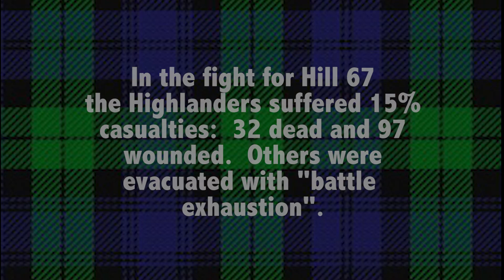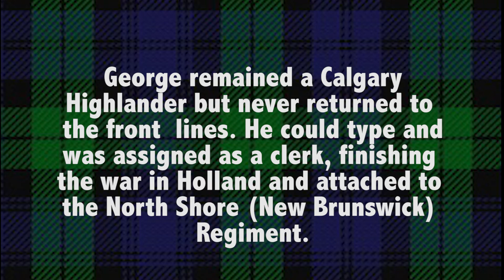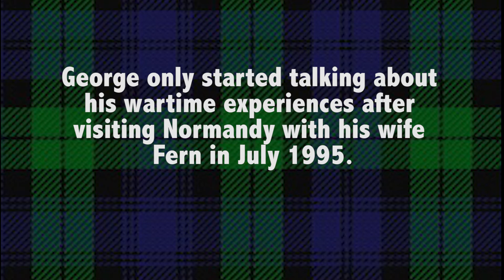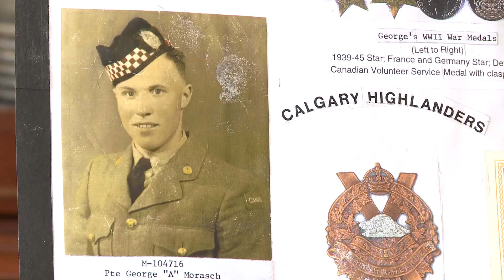Corporal George Morasch (Calgary Highlanders) and his wife Fern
George Morasch describes his experiences landing in Normandy in July 1944 and what it was like when his regiment, the Calgary Highlanders, captured Hill 67 south of Caen.  George didn't talk about his wartime experiences for 50 years...not until he and his wife Fern participated in a battlefield tour in July 1995.  This interview was recorded 4 March 2016 at their home in Calgary.